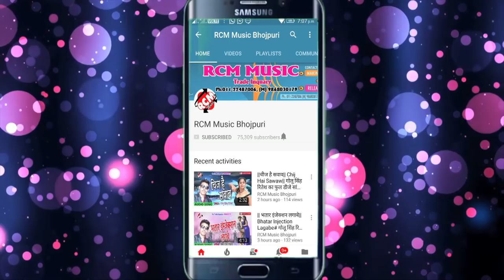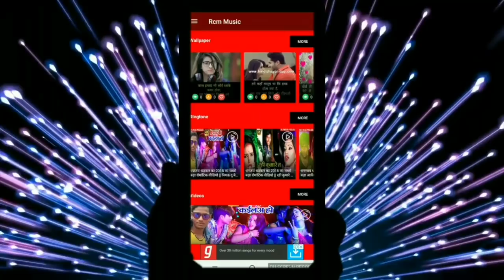Guddu Gagan का 2018 का फुल रोमांटिक वीडियो || कारी कारी कजरारी || Kari Kari Kajrari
Title: Kari Kari Kajrari
Singer: Guddu Gagan
Lable: RCM Music
Lyrics:  Abhimanu Singh Pal
Video Director:
DOP: